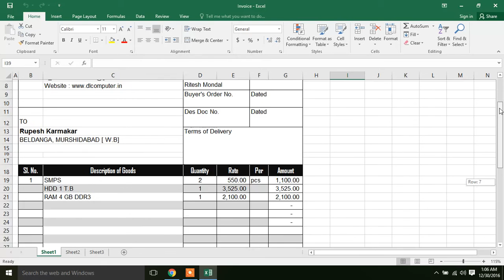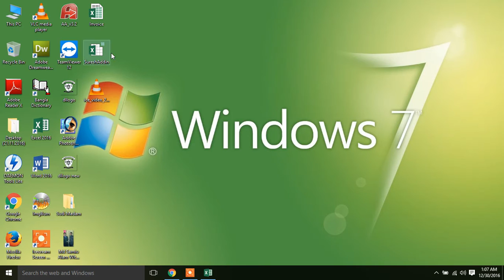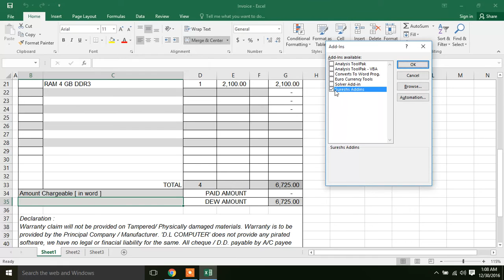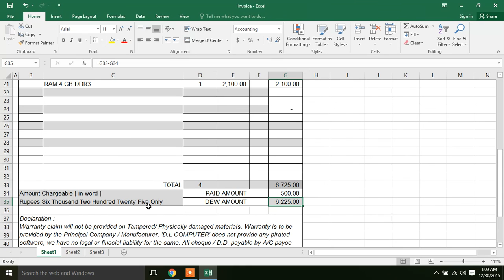How to Convert Number to Word in Ms Excel